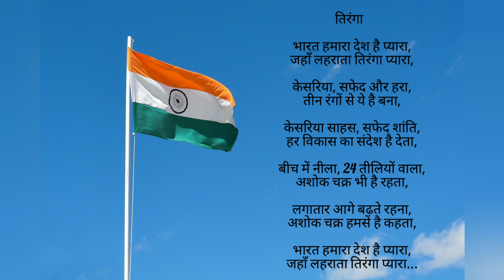Tiranga | सबसे सरल हिन्दी कविता छोटे बच्चों के लिए । National Flag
Topic Covered

1. Flag drawing
2. Flag
3. Flag picture
4. Flag making
5. Flag making craft ideas
6. Flag hoisting
7. Flag song
8. Flag drawing easy
9. National song
10. National anthem
11. National flag
12. National flag drawing for kids
13. National flag making
14. National flag of india
15. National flag colour
16. National Flag draw
17. Tiranga kaise banate hain
18. Tiranga photo
19. Tiranga jhanda kaise banate hain
20. Tiranga jhanda
21. Tiranga song
22. Tiranga movie
23. Tirange ki poem
24. Tiranga wala poem
25. Tiranga per poem
26. Tiranga ka gana
27. Tiranga ka song
28. Tiranga Kavita kumar vishwas
29. Tiranga Kavita in Hindi
30. Tiranga par kavita
31. Tiranga jhanda kavita
32. Speech
33. Hindi Kavita
34. 15 august
35. 26 january

हाय दोस्तों,
               मेरा नाम पारुल है, मैं अपने सारे वीडियो आप लोगों के मनोरंजन और आप लोगों को प्रेरित करने के लिए बनाती हूँ, उम्मीद करती हूँ आप लोगों को मेरे वीडियो पसंद आए। कृपया मेरा सहयोग कीजिये।
                             धन्यवाद

Please Support🙏